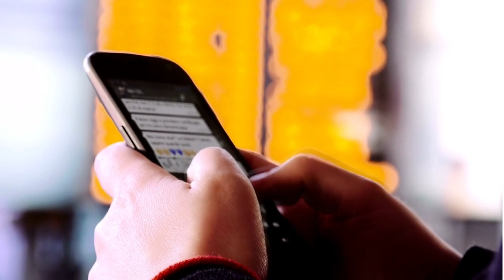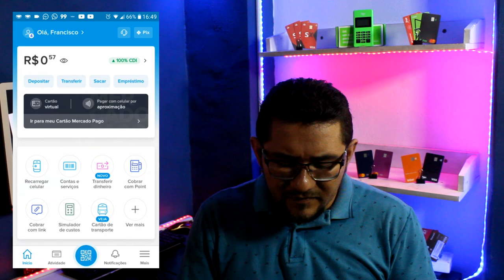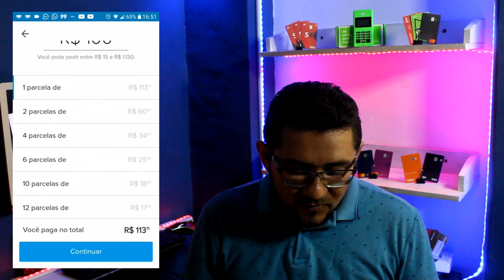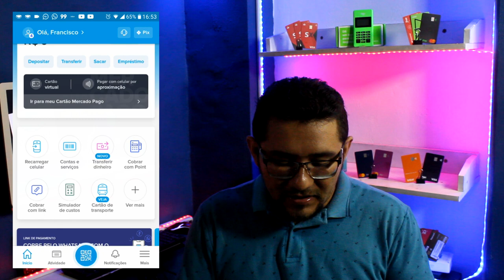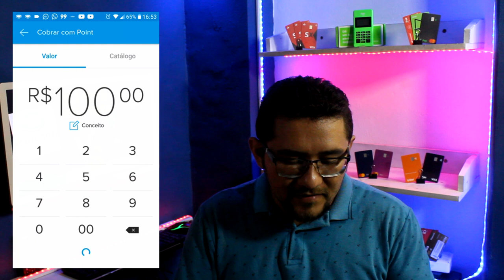🔴SACAR LIMITE DO CARTÃO DE CRÉDITO OU MERCADO CRÉDITO, QUAL TEM A MENOR TAXA/ VEJA A DIFERENÇA ...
NESSE VIDEO TE MOSTRO UM COMPARATIVO DE TAXAS ENTRE SACAR O LIMITE DO CARTÃO DE CRÉDITO E LIMITE DO MERCADO CRÉDITO. VEJA COMO DETALHES QUAL TEM A MENOR TAXA E VEJA A SUPER DIFERENÇA.